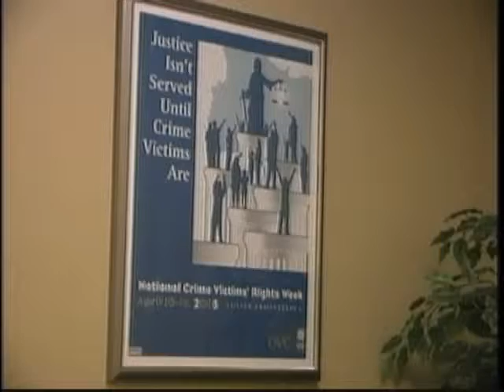Healing Journey Helping Abuse Victims PKG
One Yuma nonprofit gives the gift of empowerment to victims of abuse.